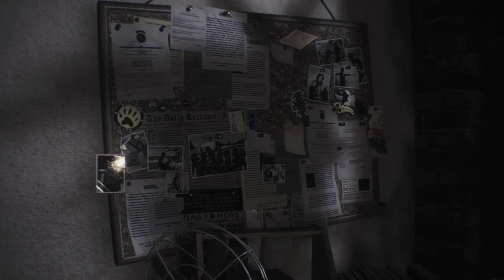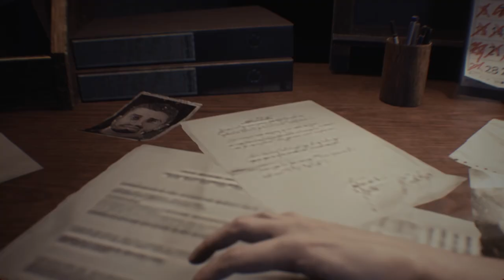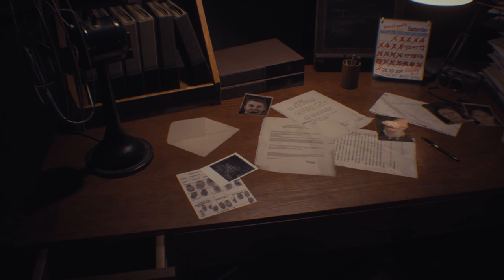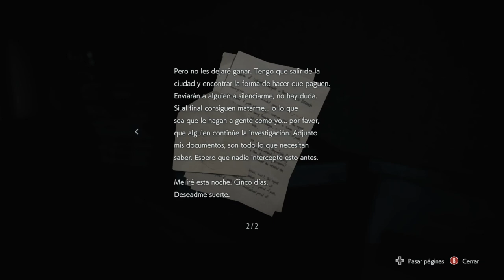Resident Evil 3: Let's Play - Cap 1. PACORA GAMES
Bienvenidos a nuestro primer Let's Play de Resident Evil 3, somos Jhonatan y Juan L. de Pacora Games.